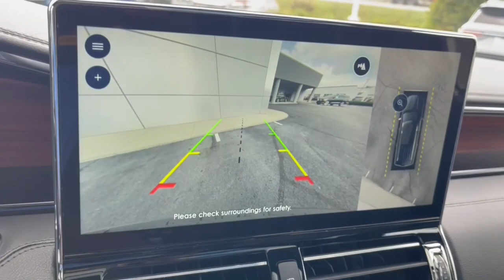2024 Lincoln Navigator Lancaster, Delaware, Columbus, Powell, Dublin, OH G24018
Pristine White Metallic Tri-Coat New 2024 Lincoln Navigator Reserve available in Lancaster, Ohio at Bob Boyd Lincoln of Columbus. Servicing the Delaware, Columbus, Powell, Dublin, OH area.

2445 Billingsley Rd.